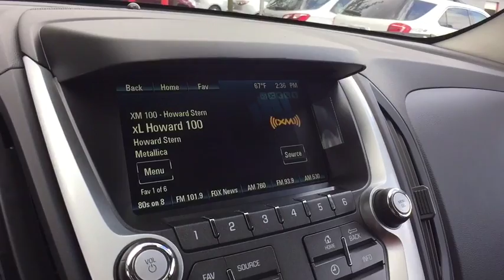2017 Chevrolet Equinox Clarkston, Waterford, Lake Orion, Grand Blanc, Highland, MI 172583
2017 Chevrolet Equinox  - Stock#: 172583 - VIN#: 2GNALCEK9H1586986

Bowman Chevrolet
6750 Dixie Hwy

* 2017 Chevrolet Equinox 1LT... Features include: 7.0 Touch Screen Display, Rear Vision Camera, OnStar Navigation, Bluetooth, SiriusXM Satellite Radio, Built-In WiFi, Heated Front Seats, Power Heated Mirrors, 17 Aluminum Wheels and Keyless Entry with Remote Start. Prices do not include taxes, title, license, and doc fee. Price includes: $1,000 - General Motors Consumer Cash Program. Exp. 05/31/2017, $500 - Chevrolet National Purchase Bonus Cash. Exp. 05/31/2017, $750 - Chevrolet Select Market Bonus Cash. Exp. 05/31/2017